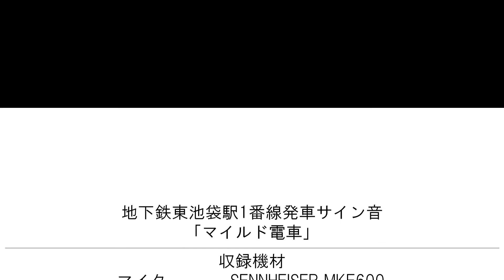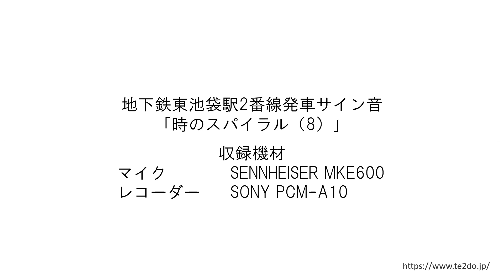地下鉄有楽町線東池袋駅接近放送＋発車サイン音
本動画は東京大学大学院メディア基盤研究費（採用番号：148932）に採択され、各鉄道会社や作曲企業より動画公開の許諾契約を受けたものである。  【概要】
地下鉄有楽町線東池袋駅の放送類をまとめました。至近に都電荒川線（東京さくらトラム）の東池袋四丁目電停がありますが、乗り換え案内はありません。地下鉄東池袋駅は他駅より若干音質が良い駅です。それでもBOSE天井型の地下鉄護国寺駅よりかは劣りますが…。

【その他】
この動画は株式会社スイッチの権利物が含まれています。

【シーク】
0:00 A線 各駅停車 新木場行き接近放送
0:35 B線 各駅停車 池袋行き接近放送
1:07 B線 各駅停車 池袋行き接近放送（2）
1:39 B線 各駅停車 和光市行き接近放送
2:10 B線 西武池袋線直通 各駅停車 保谷行き接近放送
2:44 B線 西武池袋線直通 各駅停車 保谷行き接近放送（2）
3:17 B線 西武池袋線直通 各駅停車 所沢行き接近放送
3:54 B線 西武池袋線直通 各駅停車 小手指行き接近放送
4:28 B線 東武東上線直通 各駅停車 川越市行き接近放送
5:04 A線ホーム発車サイン音「マイルド電車」
6:24 B線ホーム発車サイン音「時のスパイラル」